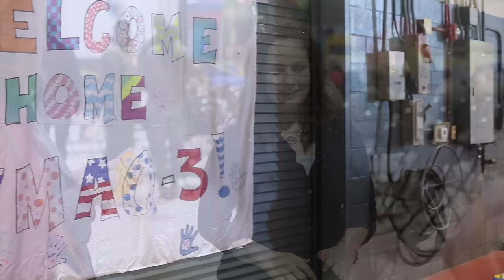Marine Corps Homecoming | Military Homecoming | Alicia Q. Photography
Wife welcomes home Marine from an overseas deployment.
Military Homecoming
Marine Corps Homecoming